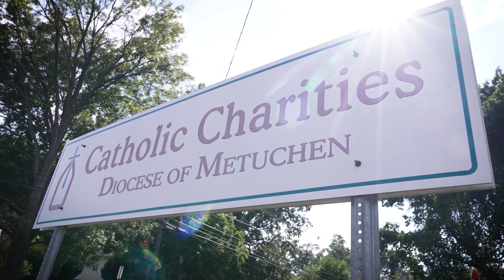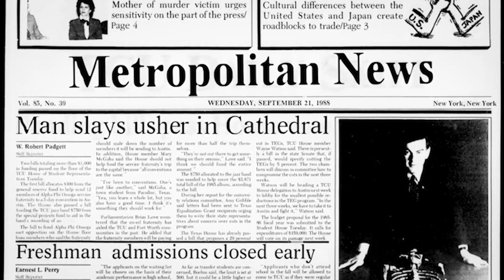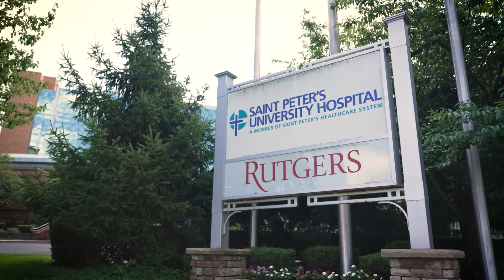2023 Bishop's Annual Appeal